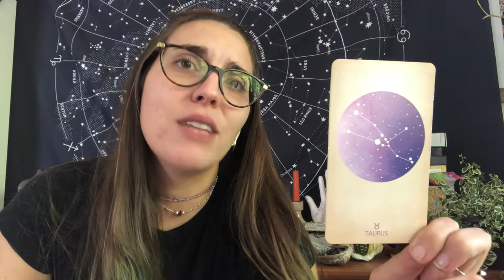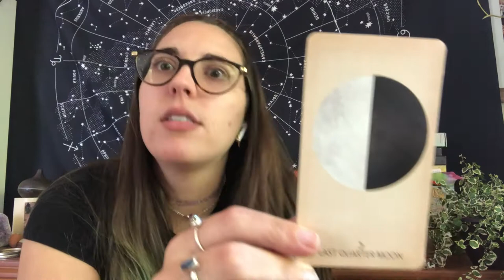Pisces Full Moon Astrology Forecast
PISCES FULL MOON
The Full Moon in Pisces occurs on Monday, September 20th with its peak time of 4:53 PM PST. This is a good lunation to get to the root of situations, find the issue and be able to release any obstacles and patterns that are self-imposed. There can also be unexpected exchanges whether they involve you or they are happening around you!

PISCES FULL MOON CRYSTAL RECOMMENDATION
The crystal we recommend working with for this Full Moon is Labradorite. This is a great stone for healing and doing inner work, especially if we want to weave out negative patterns and leave them behind. It can also enhance psychic abilities and can be used for psychic protection.

PISCES FULL MOON EVENTS
The events we recommend are the Full Moon in Pisces Women’s Circle with Kirsten Korot, in person at our Sherman Oaks location on Monday September 20th at 6:30PM & Breathwork - and - Meditation for Manifestation with Raquelle David on Tuesday, September 21st (& every Tuesday!) at 7PM both in-person at our Sherman Oaks location & via livestream!

Full Moon Blessings to you and yours!
Love,
Ellen Aura & the Liberate Fam